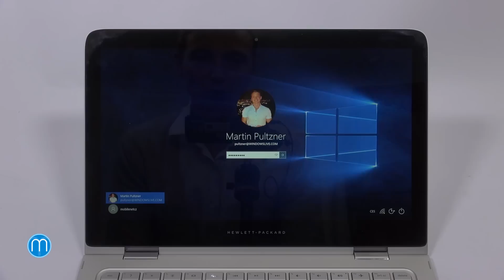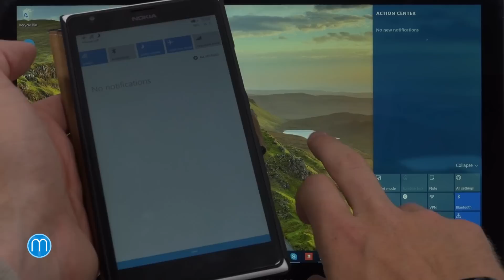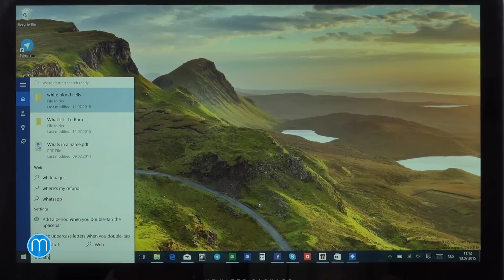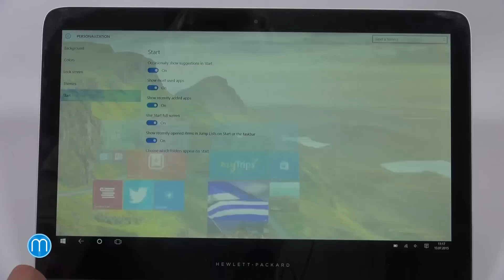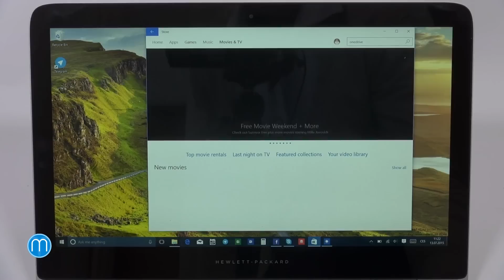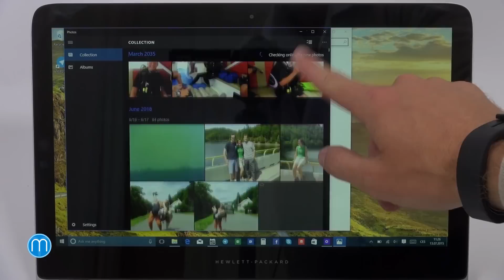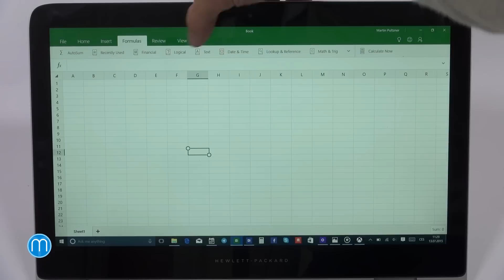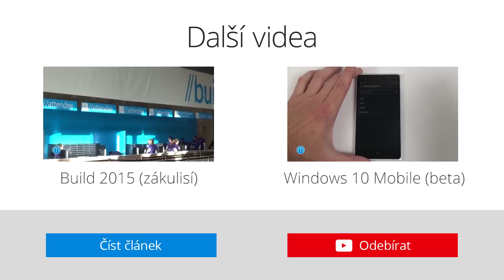Windows 10 (build 10166)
29. července vychází Windows 10 a zřejmě i vás napadlo, zda Microsoft stihne vše optimalizovat a vyladit chyby, které k prvotním beta verzím patří. Nyní zde máme build 10166, který se o to snaží a ukazuje nám, jak by konečná verze již mohla vypadat a především pracovat. Podívejte se, jak se povedl Windows 10 build 10166 a co vše přináší.